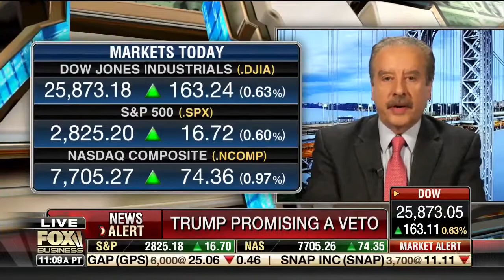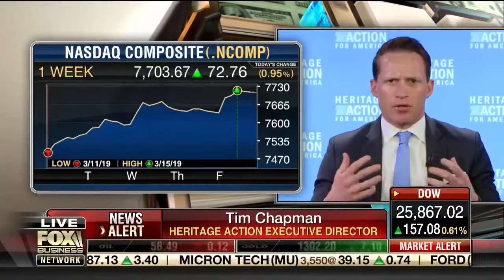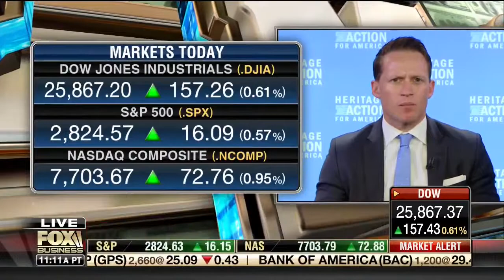Tim Chapman on Fox Business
Heritage Action Executive Director Tim Chapman talks the border emergency with Charles Payne on Fox Business